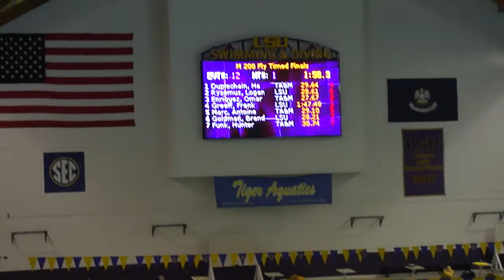M 200 Fly